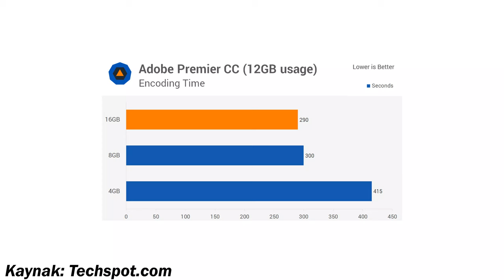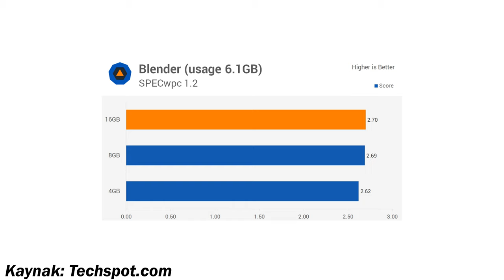Bilgisayara Ne Kadar RAM Gerekiyor?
Bilgisayar satın alırken kaç gb RAM tercih etmeliyiz? Veya sahip olduğumuz ancak performansından memnun olmadığımız bilgisayarımıza yükseltme yapmak istediğimizde RAM'leri güncellesem ne kadar avantaj sağlar gibi sorular oluşuyor. Bu videoda size ne kadar RAM'a ihtiyacınız olduğunun cevabını, bulmak için sormanız gereken soruları anlatacağım.